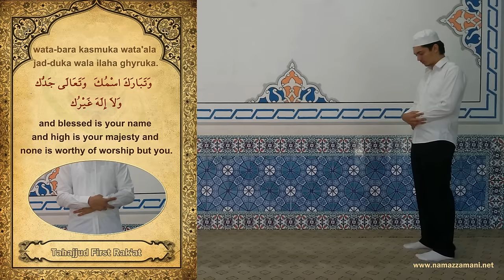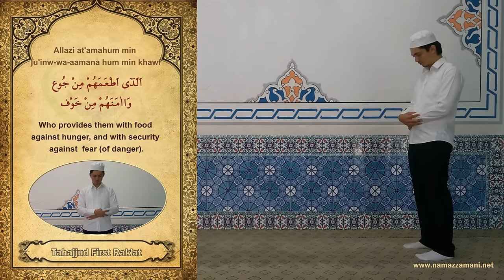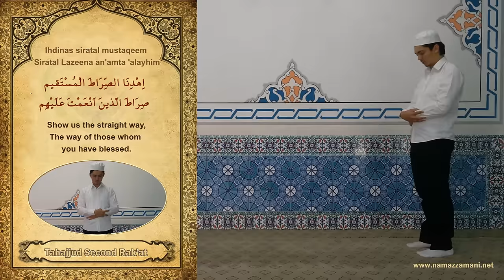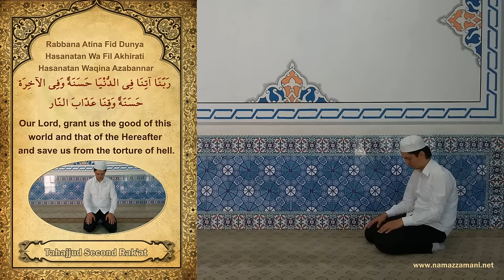How to Perform the Tahajjud Prayer (The Night Prayer)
How to perform salat al Tahajjud (The Night Prayer)

How to Offer Salat al Tahajjud (The Night Prayer)
1. Rakat
First make the Niyyah (intention) by reciting "I intend to perform two rakats of the salat al Tahajjud"
You say takbir "Allahu Akbar" This starts the prayer.
Begin reciting "Subhanaka"
After you say: "Audhu billahi min-ash-shayta -nir-rajeem Bismillah-ir-Rahman-ir-raheem"
Reciting Surah Al Fatiha
Another portion (Surah) of the Qur'an.
Go into Ruku (the bowing position) and We say "Subahaana Rabbiyal Azeem"
Go into the 1st Sajdah and We say "Subahaana Rabbiyal Aa'la"
Now sit-up from the first Sajdah in jalsa position (Sitting position between the two Sajdahs)
Now go into the 2nd Sajdah and We say "Subahaana Rabbiyal Aa'la"
2. Rakat
Rise up to proceed to the next raka'at,
You say "Bismillah-ir-Rahman-ir-raheem"
After this, you sit for the complete Tashshahud: You recite At-tahiyyat, Allah-umma salli, Allah-umma Barik and Rabbana.
By turning to your face to the right first and saying "Assalamu alaikum wa Rahmatullah" and then to his left and doing the same

When to perform Tahajjud prayer

I write in sequence.

1. Salatul Isha
2. A little sleep and wake up
3. Tahajjud
4. Witr
5. Salatul Fajr